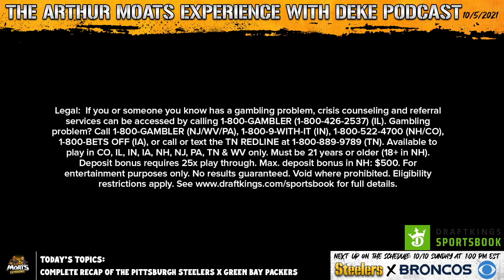Reaction To The Blocked Field Goal Call (Pittsburgh Steelers Vs Green Bay Packers)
Arthur and Deke react to the Steelers FG block and TD being called back vs the Packers!
***Today's episode is brought to you in part by DraftKings Sportsbook***

***DRAFTKINGS SPORTSBOOK***

"If you or someone you know has a gambling problem, crisis counseling and referral services can be accessed by calling 1-800-GAMBLER(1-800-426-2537) (IL). Gambling problem? Call 1-800-GAMBLER (NJ/WV/PA), 1-800-9-WITH-IT (IN), 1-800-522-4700 (NH/CO), 1-800-BETS OFF(IA), or call or text the TN REDLINE at 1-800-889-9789 (TN). Available to play in CO, IL, IN, IA, NH, NJ, PA, TN & WV only. Must be 21 years or older (18+ in NH). Deposit bonus requires 25x play through. Max. deposit bonus in NH: $500. Deposit bonus only available to new users. No results guaranteed. Void where prohibited. Eligibility restrictions apply. for full details."